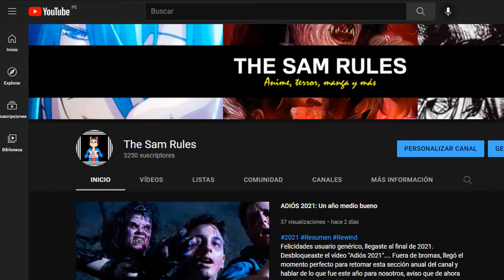The Sam Rules: Tráiler (2022)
¿Existe un canal donde se hable de anime, manga, terror y demás temas random a la vez? Pues sí, este es uno de ellos. The Sam Rules es un simpático canal que toca un poco de todo y un mucho de nada en cuanto a temas otakus, frikis y demás. Estoy seguro que les encantará.